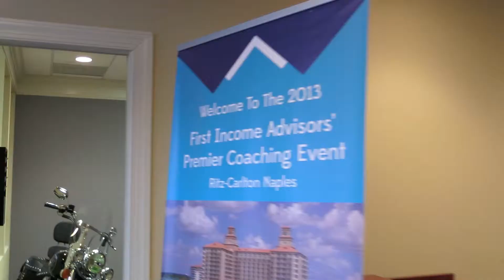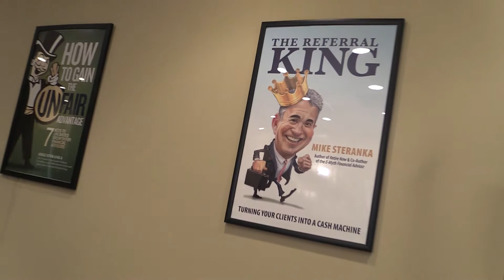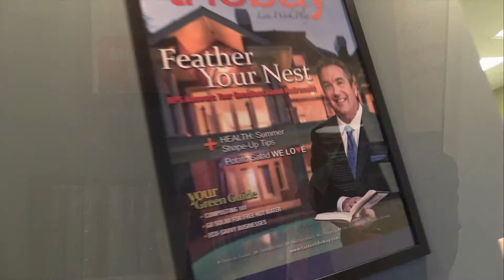Testimonials from First Income Advisors event in Maryland 2014 by StratDV Video Production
This video was created by StratDV Video Production of Maryland to showcase the work of First Income Advisors and their national training program. Joe Stephens of StratDV, filmed and produced this piece for our clients. To see more work by Joe Stephens and StratDV check out this

StratDV Video Production is a full service provider of web video content for businesses and non-profits throughout the Baltimore and Annapolis region. StratDV assists its clients in the creation of online video content including: video white papers, case studies, testimonials, introduction videos, video playlist libraries, training videos, webinars, and video blogs. Case studies of StratDV clients and how they use web video can be viewed